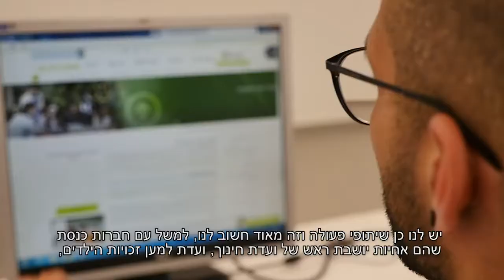תואר שני בחינוך MA בהתמחות בחינוך הגיל הרך | הקריה האקדמית אונו